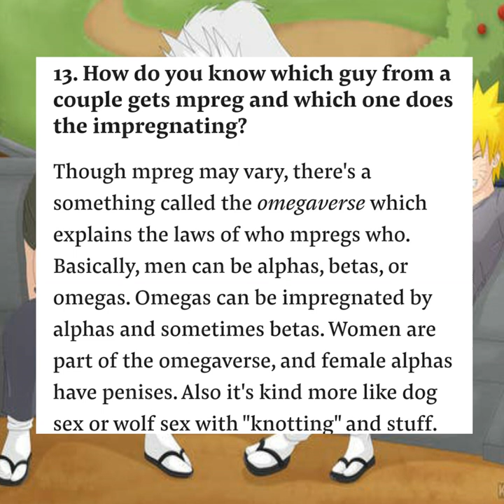[BFTG_079] DJ MPreg Buzzfeed News - 14 Questions About Mpreg You Were Too Embarrassed To Ask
DJ MPreg Buzzfeed News - 14 Questions About Mpreg You Were Too Embarrassed To Ask

Tracklist:
00:00 1. 1. What IS Mpreg, anyway?
00:59 2. 2. Why is it called Mpreg?
01:59 3. 3. Wait, I thought men couldn't be pregnant. How does this work?
02:59 4. 4. Where can I find mpreg art and stories?
03:59 5. 5. Is there live action Mpreg on YouTube?
04:59 6. 6. Can I see some of my favorite characters from film and TV mpreg?
05:590 7. 7. Why is Shadow more commonly depicted as mpreg instead of Sonic?
06:59 8. 8. Who impregnated Shadow?
07:59 9. 9. What about like, regular guys photoshopped to look pregnant?
08:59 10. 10. Is there. Obama mpreg?
09:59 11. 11. I think I'm starting to understand mpreg. But I'd really love to read some stories about the guys in One Direction being mpreg.
10:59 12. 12. Is this an mpreg?
11:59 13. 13. How do you know which guy from a couple gets mpreg and which one does the impregnating?
12:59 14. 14. One last question. Is all this. a sexual thing?